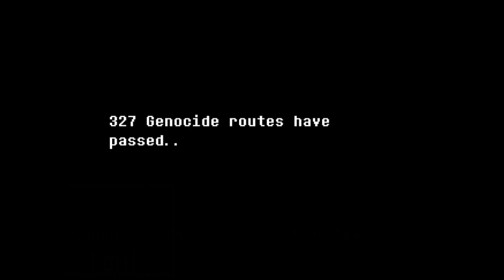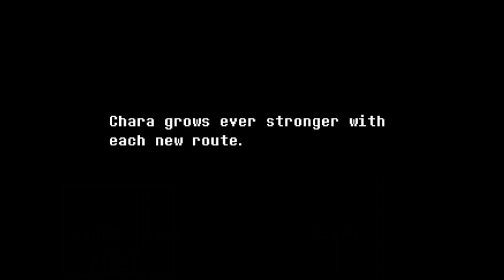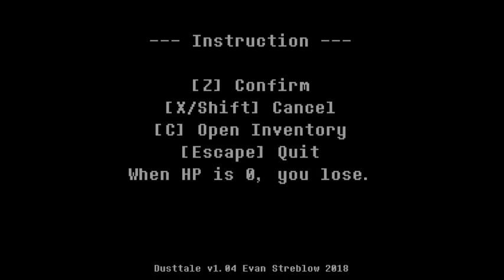Sans Plays Dusttale Part 1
the comedian experiences the murder